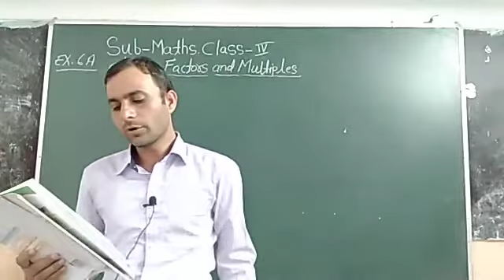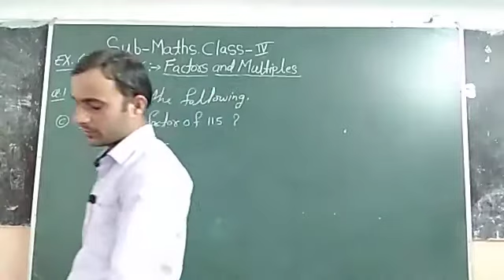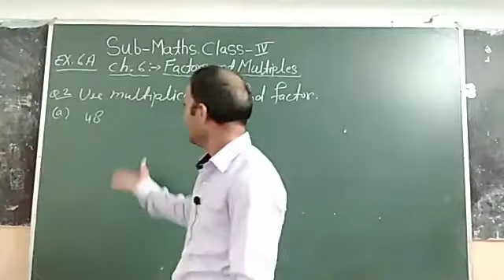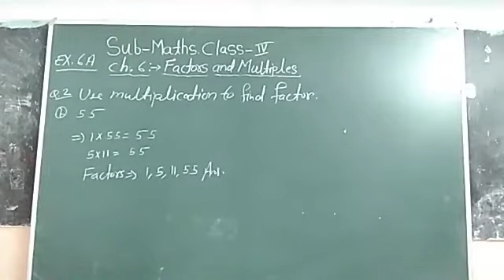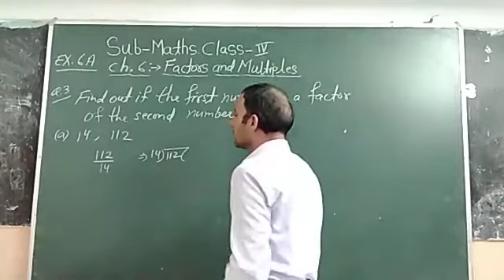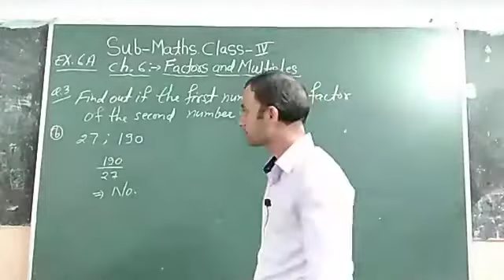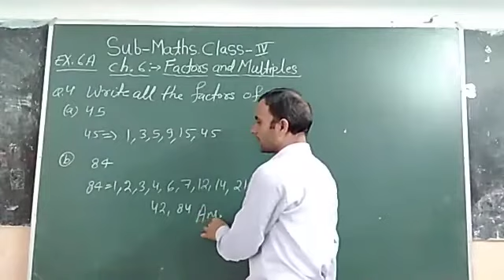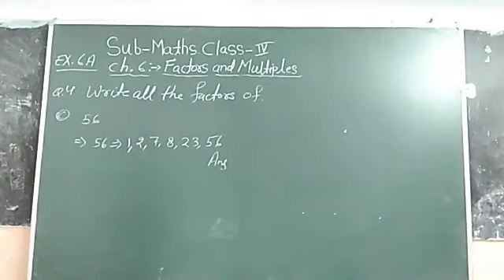Class 4 chapter 6 ex 6A Subject Mathematics